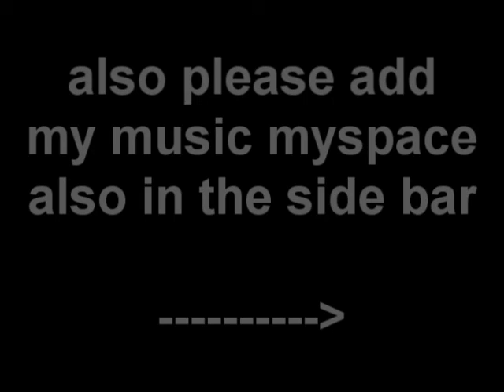Add my band!